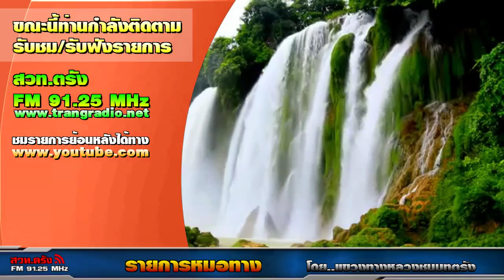รายการโกปี้ยามบ่าย ช่วงหมอทาง สวท ตรัง เอฟเอ็ม 91 25 MHz วันที่ 17 ตุลาคม 2561 เวลา 15 10 16 00น